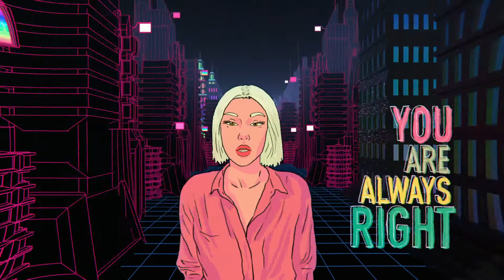Poobon-1234 Music Video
Poobon 1234 rotoscoping Music Video
Directed and Edited By me
Cinema4D-Aftereffects-Photoshop
About 2500 Frames